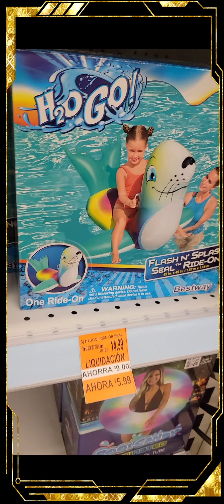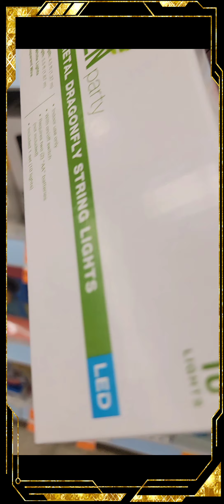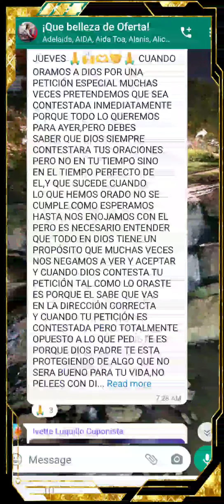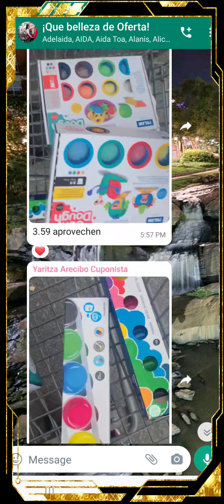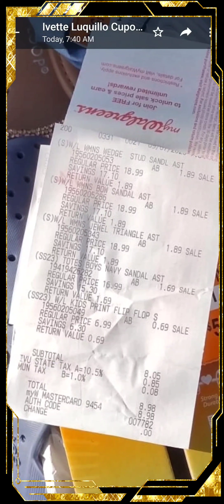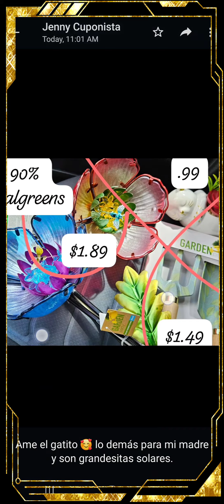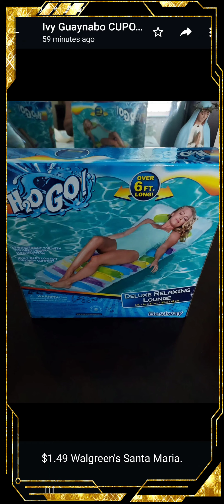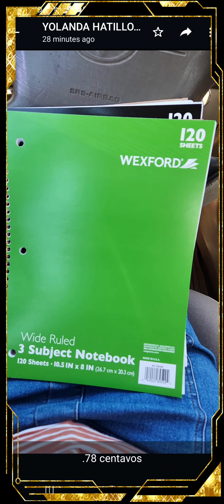Artículos de verano ahora sí con un 90% de descuento en Walgreens!!!! 🏃‍♀️🏃🏃‍♀️🏃🏃‍♀️🏃🏃‍♀️💭💭💭💭💭